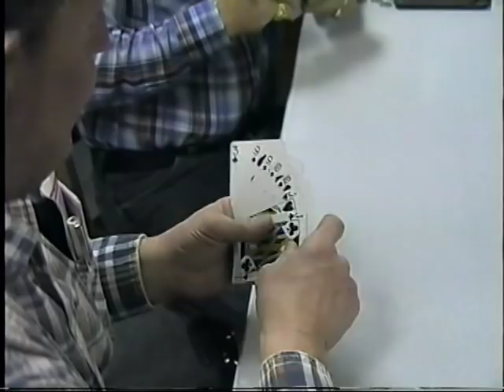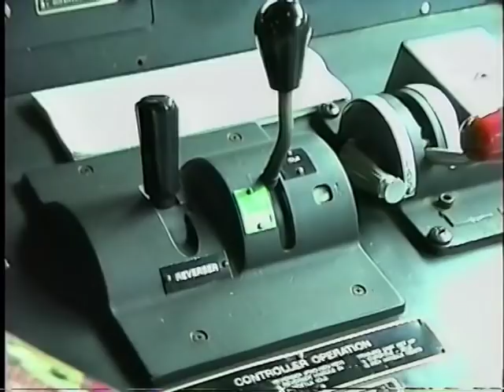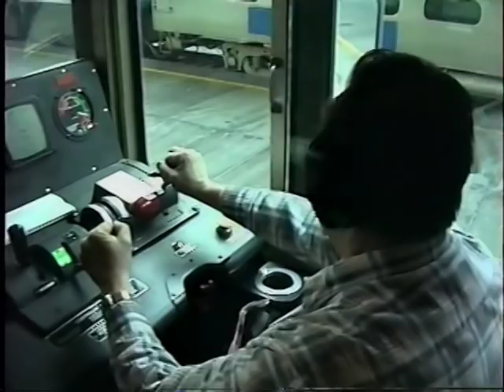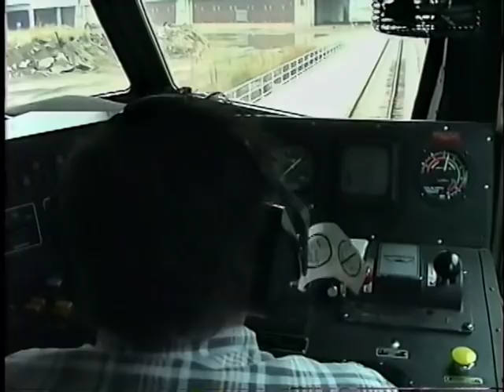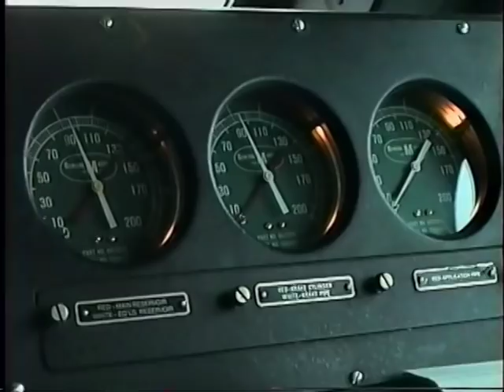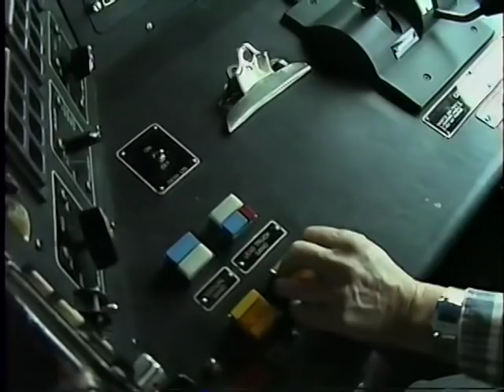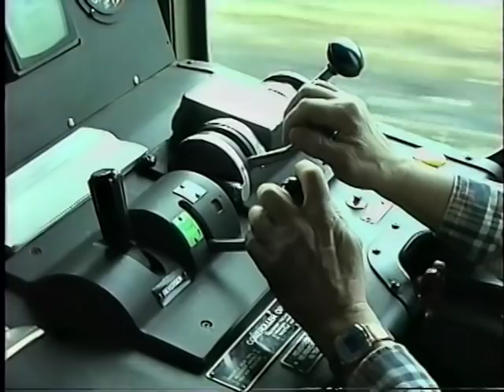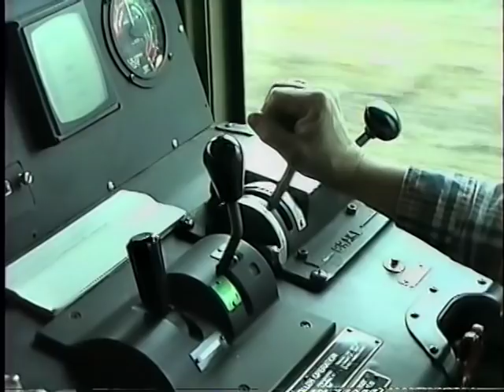Real train engineer: day in the life/ Train Engineer Jim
Engineer Jim going to downtown, playing cards with fellow engineers in the break room, and Jim at the controls.